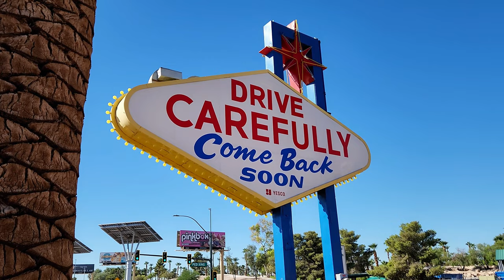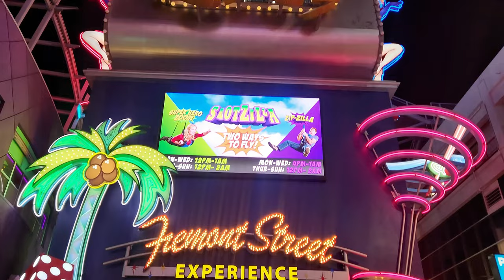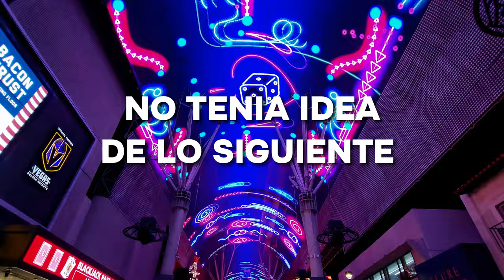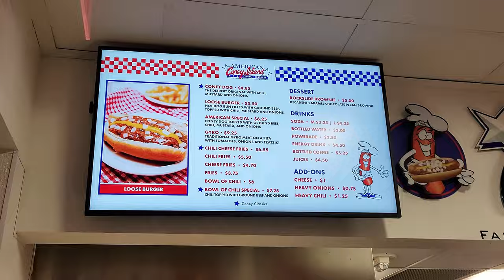LLORO en DOWNTOWN LAS VEGAS, ¿Cómo es? 🎉👯‍♀️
En este video te mostramos como es el DOWNTOWN en las Vegas, el famoso fremont street experience, el cartel de Las Vegas y una opción económica para hospedarte.

Nos dan una mano enorme si colaboran con nosotros invitándonos un cafecito simbólico a través de esta pagina

o también pueden hacerlo mediante Mercado Pago al ALIAS: viendoquepinta

Recuerden que solventamos este proyecto tatuando. Si quieren tatuarse nos escriben x MD al IG @vqptattoo.

Mil gracias!

 Viendo qué Pinta